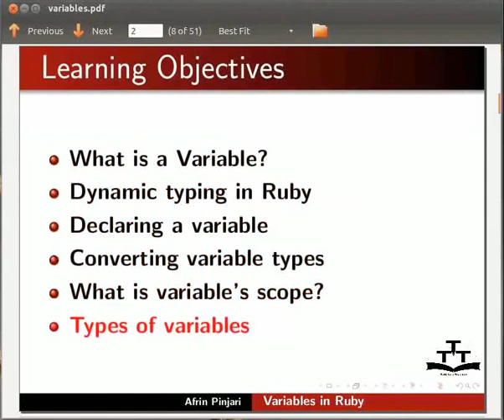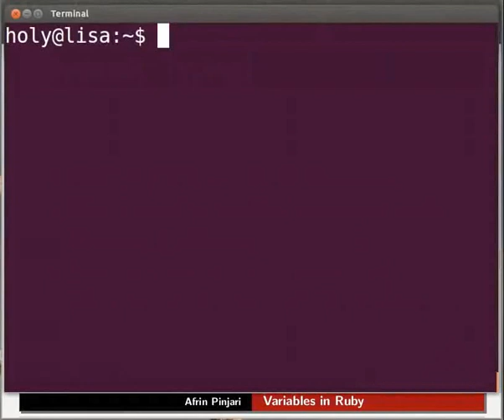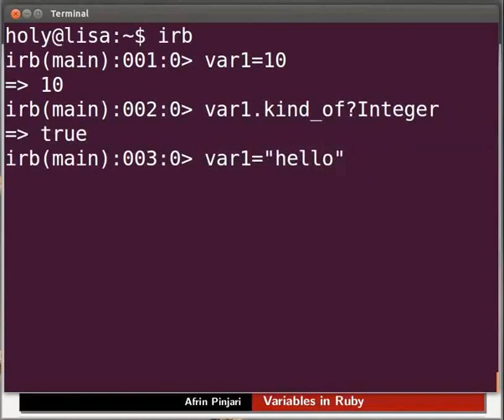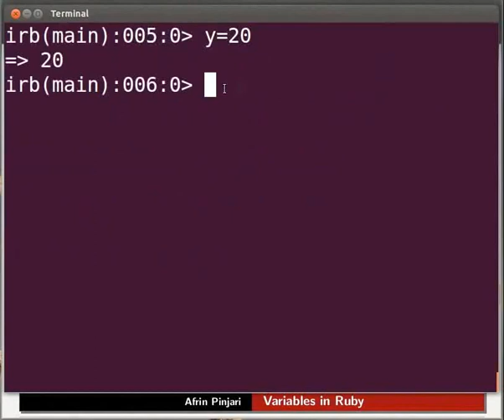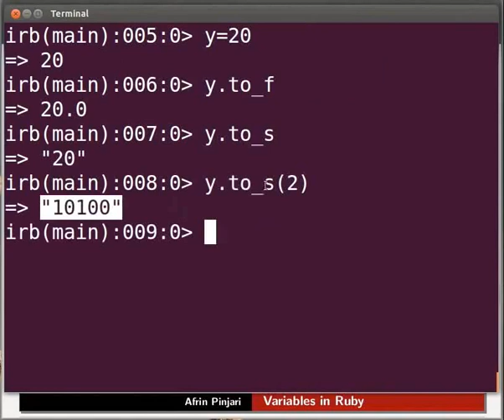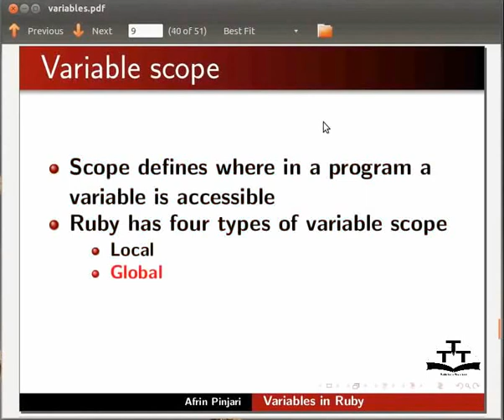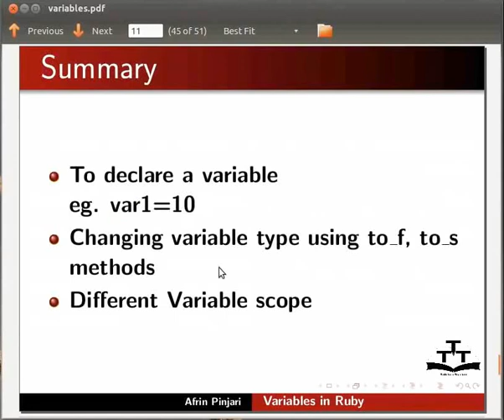Variables in Ruby - Assamese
2.1 পৰিচয়
     -ৰুবি আৰু ভেৰিয়বল ডায়নামিক টাইপিঙ
     এটা ভেৰিয়বল ডিক্লেয়াৰ কৰা
     - ভেৰিয়বল টাইপ পৰিবর্তন কৰা
     - var মান ৰুপান্তৰ কৰা অর্থাৎ float,string,binary লৈ  ইত্যাদি